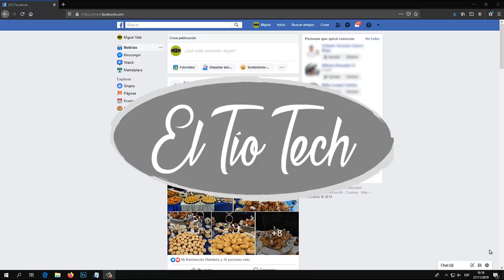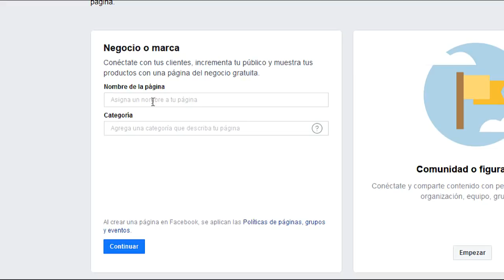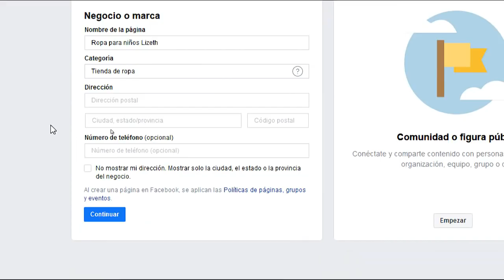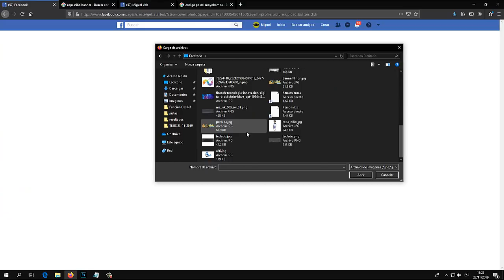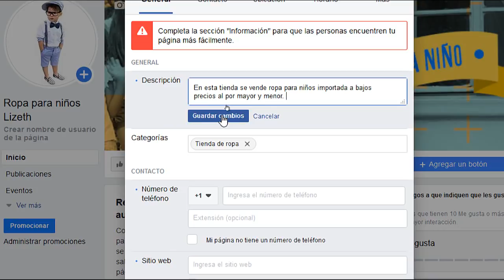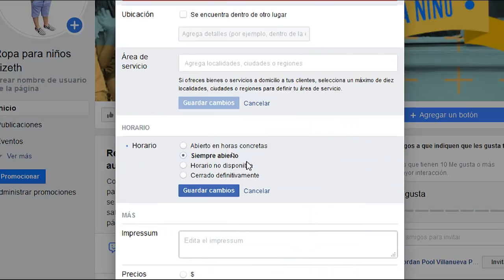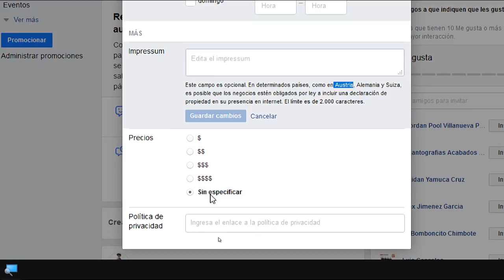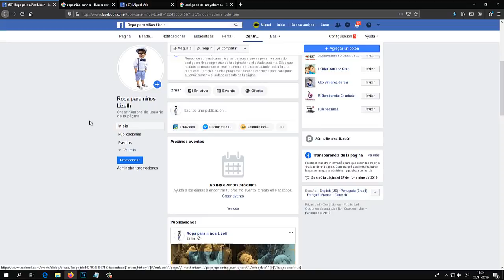Como crear una página de facebook 2020 (para empresa,negocio,marca)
Aprende a crear una página facebook 2020 para empresa, negocio o marca fácil y rápido. 2019